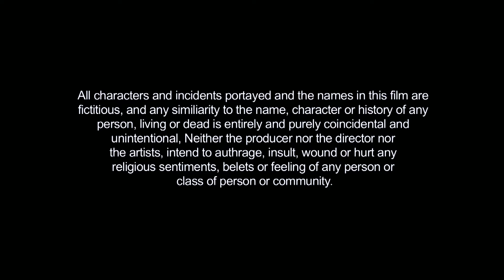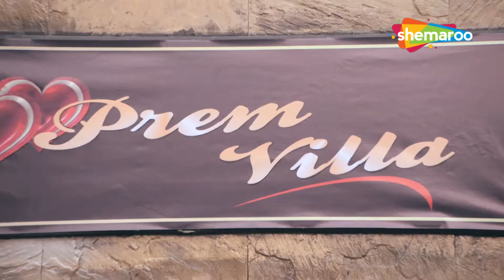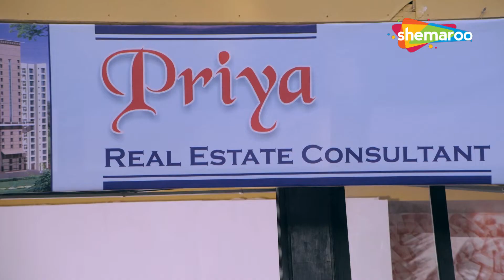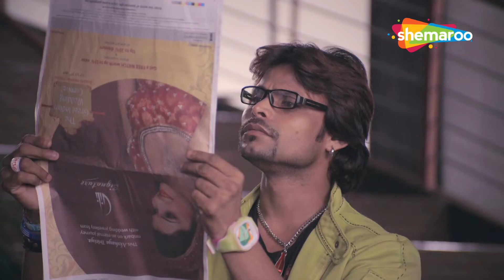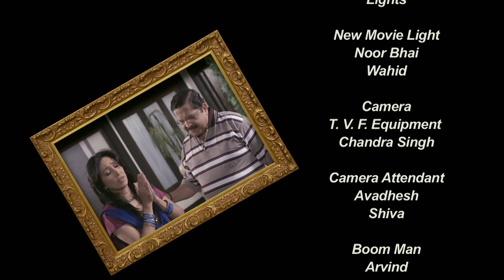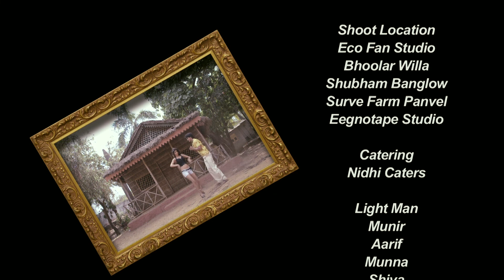Karlo Timepass Yaar (HD) - New Comedy Movie | Charu Mehta, Tiku Talsania, Anjali Khurana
चंपक और सविता, एक विवाहित जोड़ा, अप्रत्याशित परिस्थितियों की एक श्रृंखला का सामना करते हैं, जब दो किराएदार, प्रेम और प्रकाश, उनके जीवन में प्रवेश करते हैं।

Champak and Savita, a married couple, encounter a series of unexpected situations after two tenants, Prem and Prakash, enter their lives.

Movie Name - Karlo Timepass Yaar
YOR - 2015
Starring - Tiku Talsania, Anjali Khurana, Charu Mehra, Piyush Dar, Rano Pandey, Ketaki Dutta, Jeet Soni, Karan Singh
Directer -Vajsi Ahir